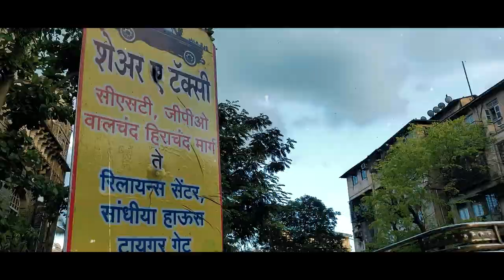Cinematic Travel Film Mumbai | Chhatrapati Shivaji Terminus | Filming My City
Exploring my city.

Need help to edit footages at extremely budget friendly rates? Drop a mail or DM!

Let’s collab? Get in touch